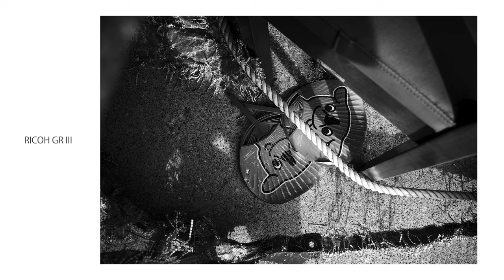RICOH GRIIIとハードモノクロの世界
モノクロに縛ることで変わる視点を楽しみながらGR IIIで近所を撮り歩きます。